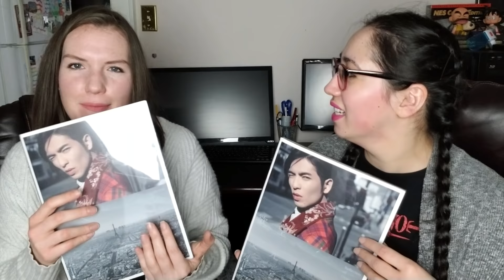萧敬腾 Jam Hsiao 《王妃》 Come Sing with Me EP.2 Reaction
【单曲欣赏】《我想和你唱》第2期 20160514: 萧敬腾《王妃》Come Sing with Me EP.2【湖南卫视官方超清版】Reaction

Jam Hsiao 《王妃》 Come Sing with Me EP.2 Reaction

Please don't re upload my videos to YouTube.  If you want to translate my videos click the wheel and add subtitles.  It is not necessary for you to reupload my videos with embedded translation to youtube.  If you do want to upload to another site just email me and ask me and as long as you translate my original video via the wheel I give you permission to do so.

MacLeod's description:

Genre: Jazz
Time: 3:09
82 BPM (Andante - Medium Speed)